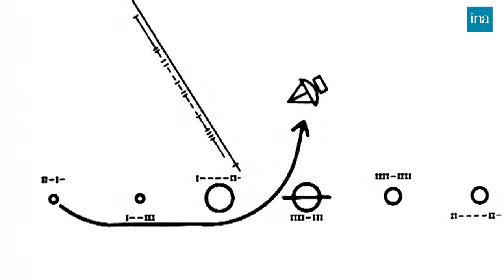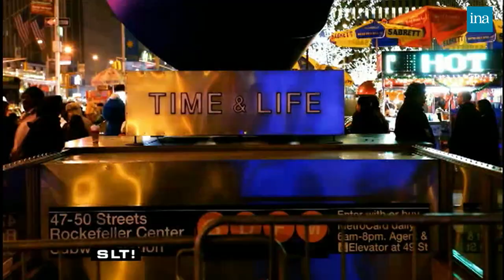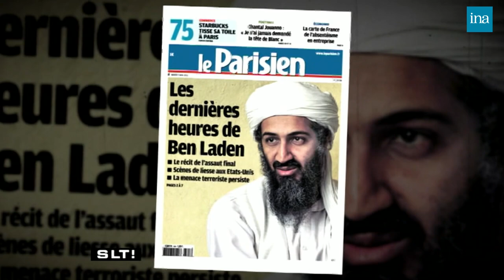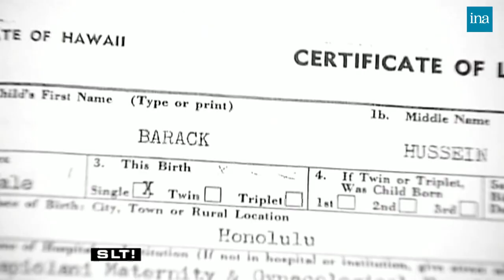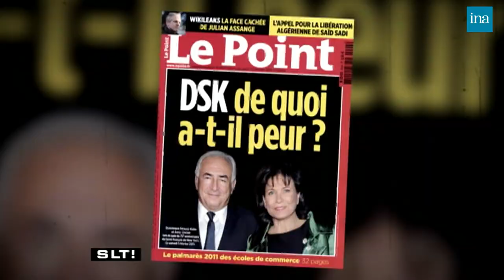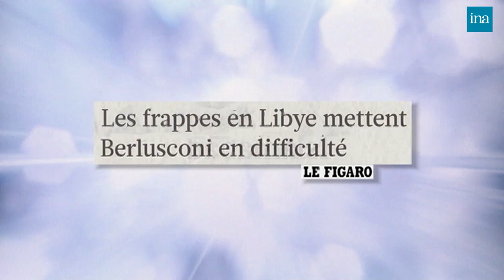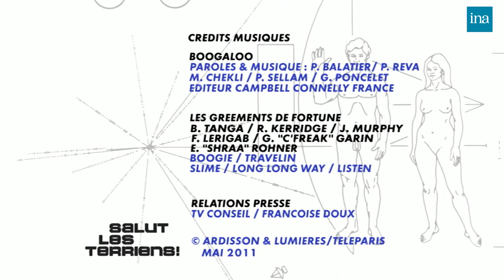Salut Les Terriens ! de Thierry Ardisson avec Patrick de Carolis ... | INA Arditube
Thierry Ardisson reçoit Patrick De Carolis, Pierre Moscovici et Akhenaton

	- LES INFOS DE BLAKO : Résumé en images de l'actualité de la semaine, commenté par les invités et le journaliste Guillaume ROQUETTE. Ils évoquent principalement la mort de Ben Laden, les primaires socialistes, François HOLLANDE et Dominique STRAUSS KAHN.

	- L'INVITE DU SAMEDI 20H : interview de Anne Dauphine JULLIAND pour parler de son livre "Deux petits pas sur le sable mouillé" (Les Arènes) qui raconte son histoire, celle d'une mère qui doit faire face à la maladie incurable qui touche deux de ses enfants.